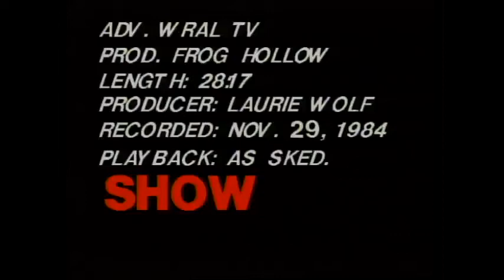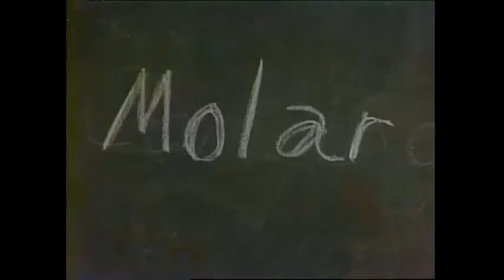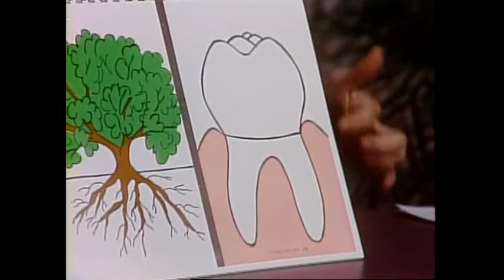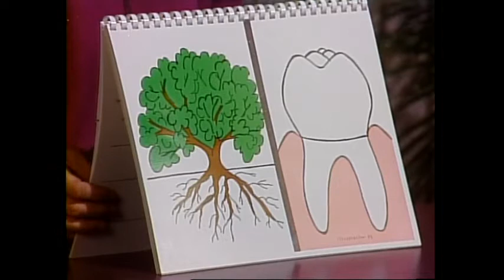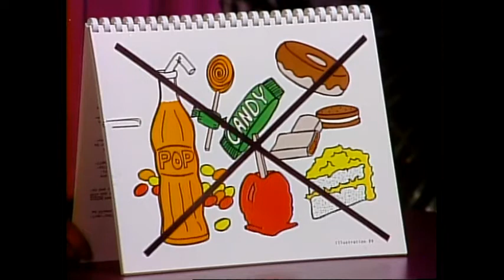Frog Hollow ( WRAL TV 5 )